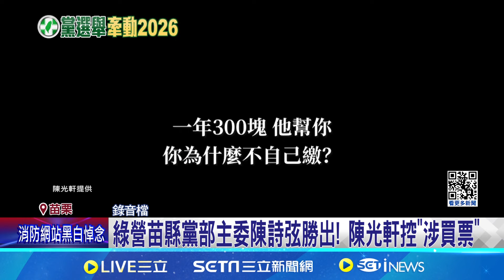綠營苗縣黨部主委陳詩弦勝出! 陳光軒控"涉買票"｜94要賺錢